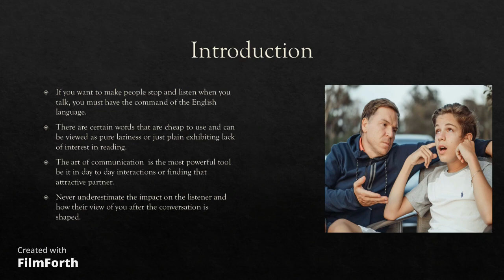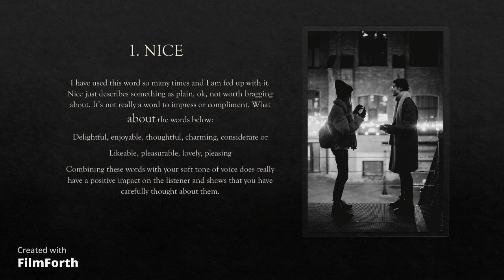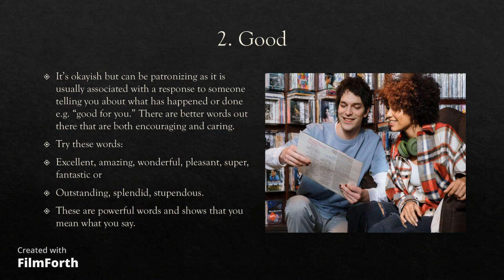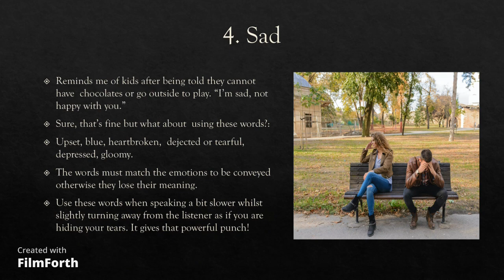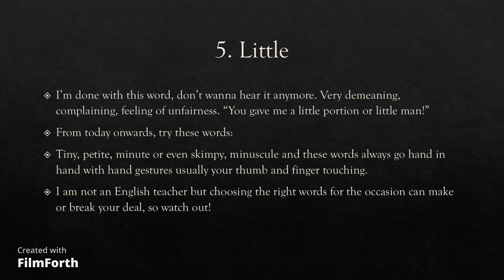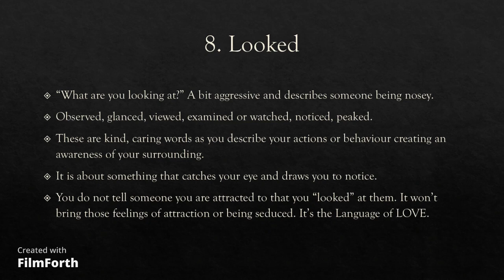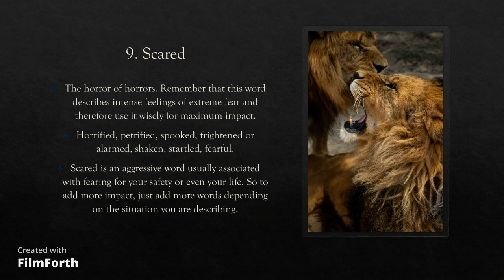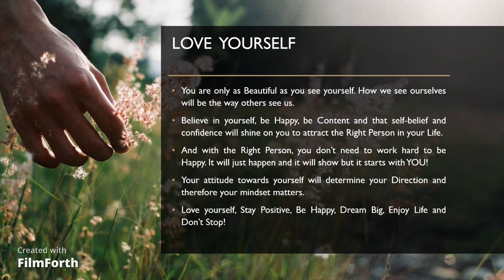English Words To Avoid in Everyday Speaking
At Epsom Health Ltd (UK), we try to answer the questions below:
How to find English lessons for foreigners

The words you need to communicate with confidence. The only way to learn perfectly is to keep practising. Be patient and continue to practice. You will surely improvise steadily.
The one thing you absolutely must do to speak English fluently: get more speaking practice. Almost all advice on achieving your fluency goals will eventually come down to this.
Being fluent often starts with figuring out how to learn to speak in English. It involves knowing how to express ideas in English effectively, but there’s more than that. There are other non-language related tips that will help you speak English fluently.